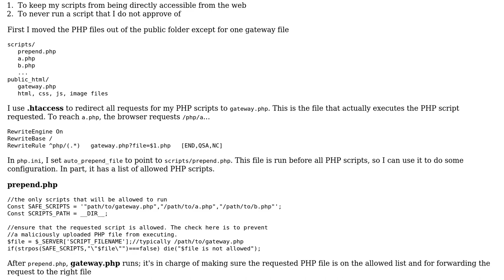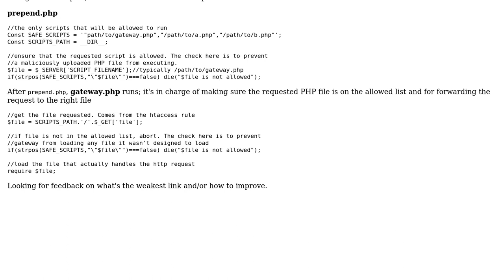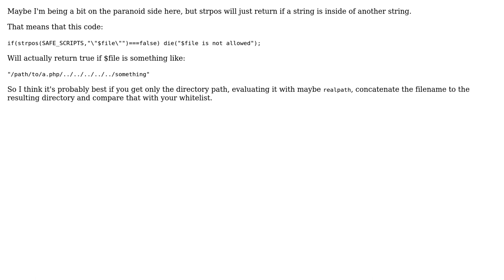Code Review: Securing PHP using a gateway that consults a whitelist (2 Solutions!!)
Code Review: Securing PHP using a gateway that consults a whitelist

With thanks & praise to God, and with thanks to the many people who have made this project possible! | Content (except music & images) licensed under CC BY-SA | Music | Images & others | With thanks to user Dave user ChatterOne user BeetleJuice user 200_success and the Stack Exchange Network Trademarks are property of their respective owners. You are responsible for your own actions.